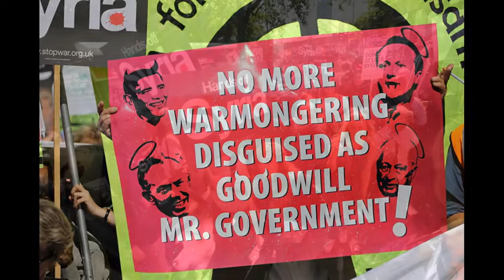"Hands off Syria" - No to intervention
Following the defeat of David Cameron in the UK House of Commons on Thursday 29th August 2013, a protest took place in London to recognise the success of many years of protest as well as sending a message to President Obama to, also, stay out of Syria.